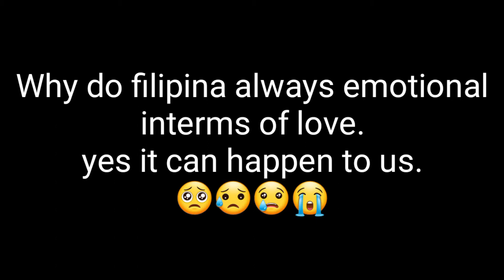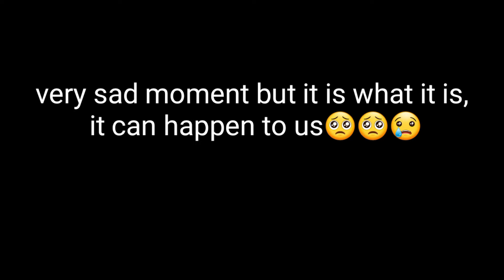WHY FILIPINA VERY EMOTIONAL-FILIPINA VLOGGER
This video is very touching scene, my room mate start crying when she heard this music. We usually listening to music everytime we arrived in our room from our work but this time...omg touching scene its really true.Thank you for watching please dont forget to LIKE,SHARE and  SUBSCRIBE after watching and HIT the bell ring button to notify my latest upload video.

filipina vlogger, Beautiful single filipina, touching scene,